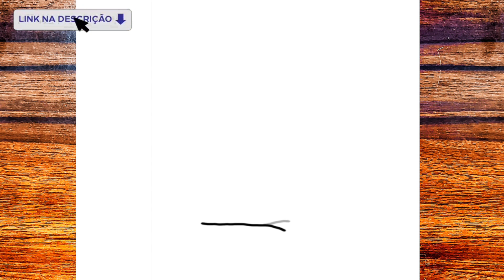COMO DESENHAR O KAKASHI CRIANÇA PASSO A PASSO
Fala Galera 🤙
Espero que gostem do vídeo.
Material usado ✍
▶Lapiseira 0.5
▶Folha A4
▶Borracha
Meta 20 likes 👍
MestreNoDesenho,
እንዴት እንደሚሳል
كيف ترسم
Ինչպես նկարել
necə çəkmək
nola marraztu
কিভাবে আকে
як маляваць
kako crtati
как да рисувам
ಹೇಗೆ ಸೆಳೆಯುವುದು
com dibuixar
сурет салу
sa unsa nga paagi aron sa pagkalos
mmene kudzatunga
如何画
如何畫
nzira yekukwevera
කොහොමද අඳින්නේ
그리는 방법
kako nacrtati
çawa bikujin
hvordan man tegner
ako kresliť
kako narisati
Kiel desegni
kuidas joonistada
Paano Gumuhit
kuinka piirtää
como deseñar
sut i dynnu
როგორ დავხატოთ
איך לצייר
hogyan rajzolj
esi ise
ווי צו ציען
cara menggambar
描く方法
cara nggambar
របៀបគូរ
ວິທີການແຕ້ມ
duci
kā zīmēt
kaip piešti
wéi zeechnen
како да црташ
എങ്ങനെ വരയ്ക്കണം
kif tfassal
me pehea ki te utu
कसे काढावे
хэрхэн зурах
څنګه رسم
چطوری طراحی کنیم
jak narysować
ਕਿਵੇਂ ਖਿੱਚਣਾ ਹੈ
кантип тартат
cum să atragă
как нарисовать
le auala e faalatalata
Како цртати
ho hohela joang
ڪئين ٺاهيو
வரைவது எப்படி
jak kreslit
ఎలా గీయాలి
nasıl çizilir
як намалювати